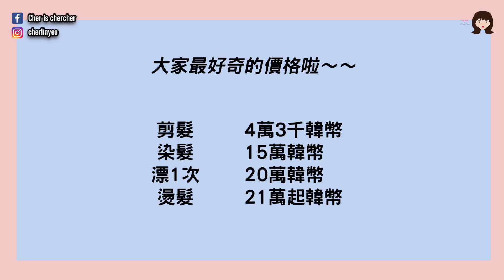夏天來了！再次拜訪韓國髮廊找歐巴剪髮！來個華麗變身～l Cher is chercher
透過以下的OPEN KAKAO預約的話就可以有20%的折扣喔！！
一起給他預約下去了！！

MUSAI
서울시 강남구 신사동 657-12 1층~3층